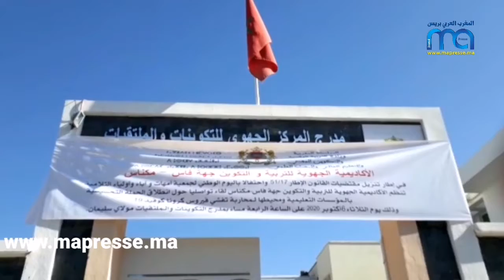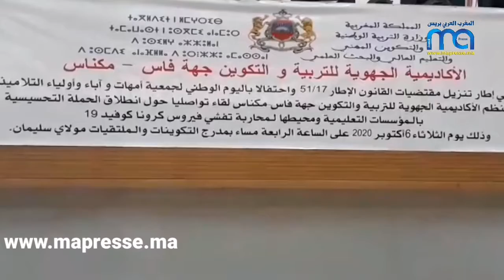اللقاء التواصلي حول إنطلاق الحملات التحسيسية للأكاديمية الجهوية للتربية والتكوين لجهة فاس مكناس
اللقاء التواصلي حول إنطلاق الحملات التحسيسية لكوفيد 19 داخل المؤسسات التعليمية والذي نظمته الأكاديمية الجهوية للتربية والتكوين لجهة فاس مكناس